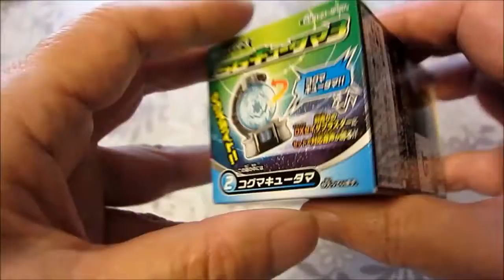【商品紹介】SGキュータマ3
『SGキュータマ3のお話』